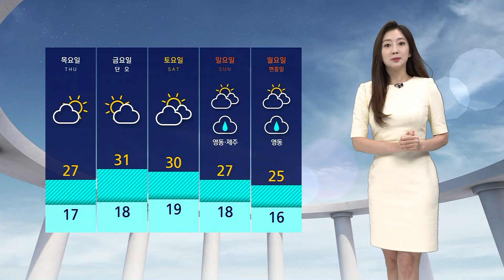[날씨] 초여름 더위…맑은 하늘에 강한 햇볕 '자외선 주의' / SBS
6월의 첫날이자 선거일인 오늘(1일)은 초여름 더위가 함께하겠습니다.
벌써부터 맑은 하늘에 볕이 강하게 내리쬐면서 기온이 빠른 속도로 오르고 있는데요, 서울의 낮 최고 기온이 28도로 어제보다 조금 더 덥겠습니다.
크게 나는 일교차 유의하시기 바랍니다.